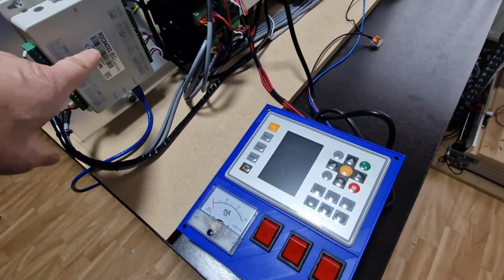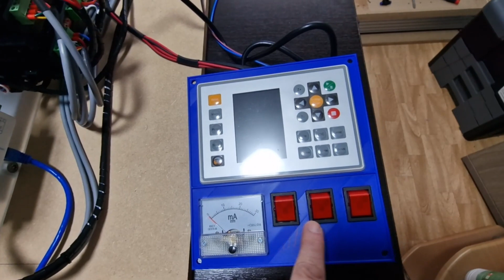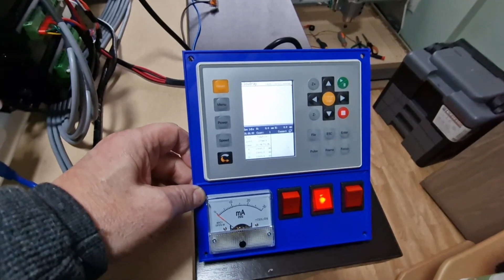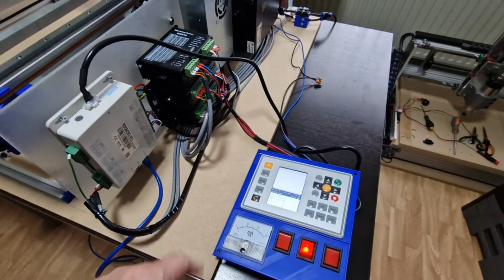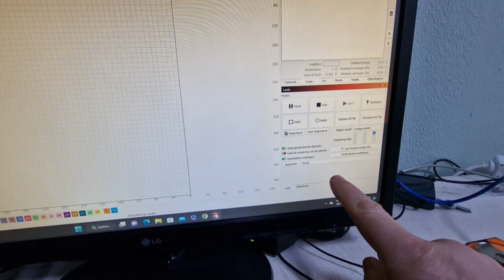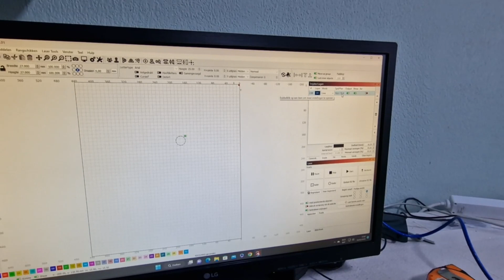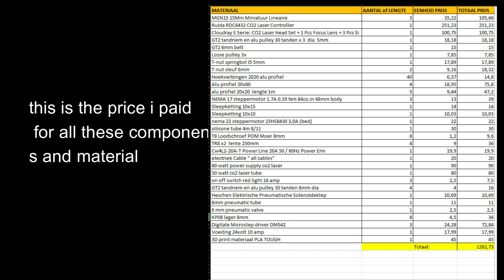DIY CO2 LASER mechanical part 500x440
DIY CO2 laser cutter/engraver 50 watt laser tube, linear rail system, I tried as cheap as possible but still with solid elements or pieces. The working space is 500mm by 440mm and the reason is that I had many pieces at home from a previous project. so it falls between the most common 600x400 or 500x300 lasers. many pieces are also made with 3d printer in PLA tough